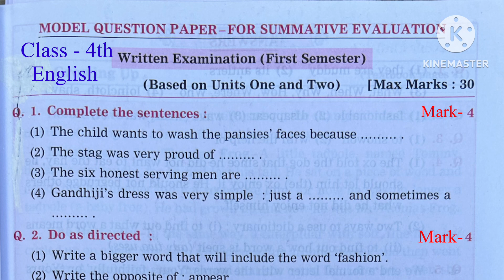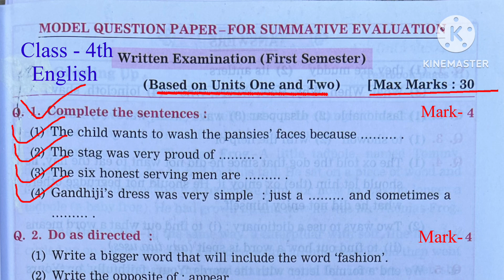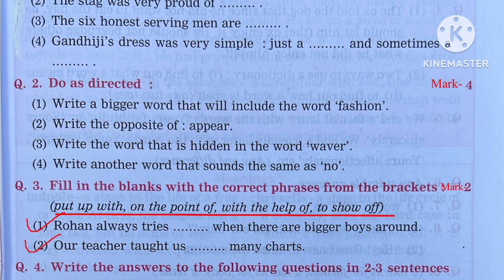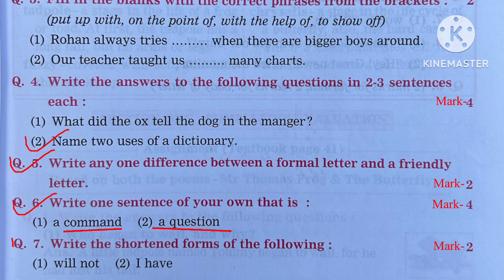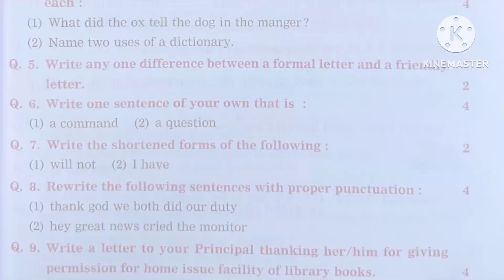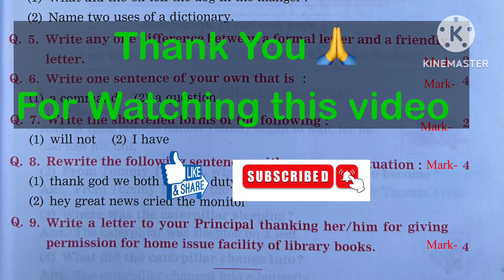Std - 4 | English | Paper | Half Yearly Exam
Model Question Paper | Std - 4 | English | Semester - 1 | Unit 1 & 2 | Paper | MH Board | English Medium

Hello friends Welcome to My
Channel :- Home School By Raut Teacher

Video Highlights

# Model Questions Paper
# Close book test
# Open book test
# Semester- 1 Model questions paper
# English model questions paper with answers
# English 3rd Model questions paper
# English 4th class model Quetion paper

In this video I provided model questions paper for 1st semester examination